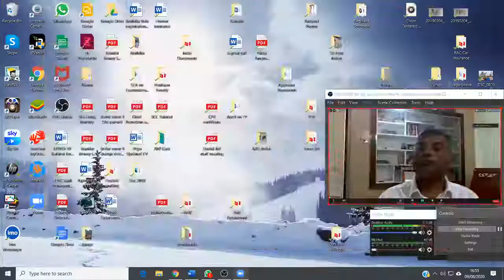Message by Bro TG Benny 9th August